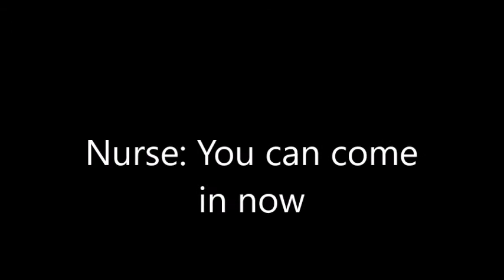Bella silverstar2's Adventures of Sonic X- Kylie's birth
Here's a scene when Kylie was born.